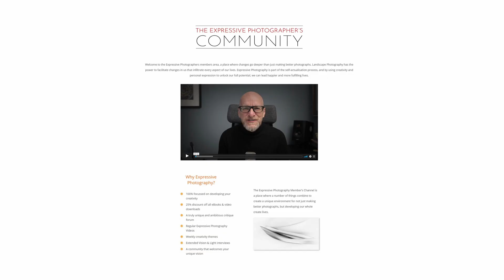FREE Landscape Photography E-BOOK Give away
In it I have created a short-cut list of things you can work on straight away to help you find your own path to your creativity.

Anyone who tells you how to be creative doesn't really know you do they? You have all the answers, this e-book with help with the questions.

⬇️⬇️⬇️ Feel free to read this ⬇️⬇️⬇️

// MY WORK \\

// FOLLOW ME \\